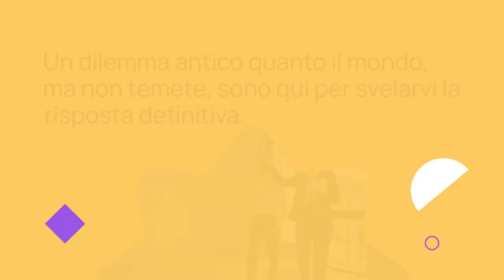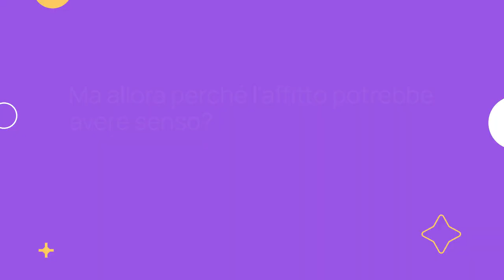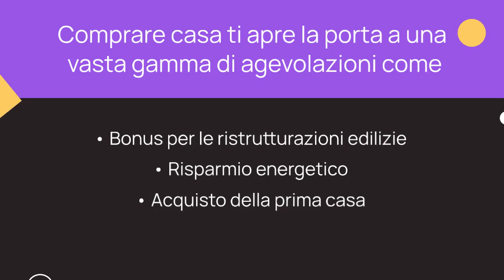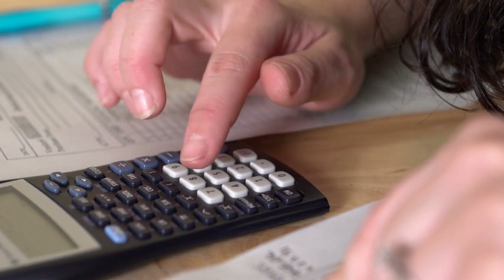Mutuo o affitto? La risposta definitiva nel 2024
In questo video affrontiamo il dilemma eterno: meglio acquistare casa con un mutuo o optare per l'affitto? Scopriremo quale opzione conviene di più dal punto di vista di un investitore. Grazie e a presto.

Non sono un consulente finanziario e questo non è un consiglio finanziario. Fai le tue ricerche prima di prendere qualsiasi decisione di investimento.

Questo video è stato realizzato avvalendomi di strumenti di intelligenza artificiale. Se ti interessa sapere come mai utilizzo strumenti AI nel mio canale guarda questo video:

Se invece ti interessa vedere la storia di un vero genio degli investimenti (molto più bravo di me), in grado di passare da zero a 1,6 milioni in 1 solo anno, guarda questo video